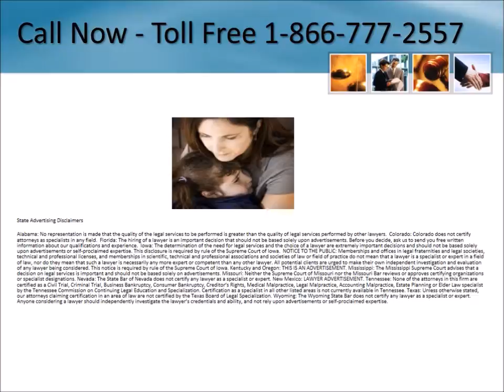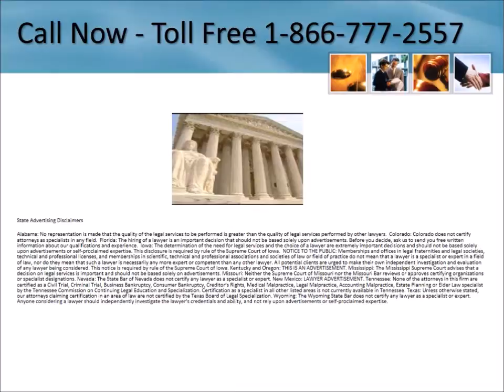Talcum Powder Cancer Lawyer Lincoln Nebraska 1-866-777-2557 Ovarian Cancer Lawsuit Nebraska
Talcum Powder Cancer Lawyer Lincoln Nebraska 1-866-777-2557 Ovarian Cancer Lawyer Nebraska Baby Powder Lawyers Settlements Lawsuit Lawyers Free Consultation No Legal Fees Unless You Receive Compensation - We are investigating cases involving ovarian cancer after using talcum powder.  Talcum Powder Lawyer

Serving entire State including:

Columbus
Plymouth
Hubbell
Inavale
Niobrara
Humphrey
Pierce
Franklin
Ansley
Concord
Hickman
Mason City
Stanton
Holstein
Mcgrew
Scottsbluff
Smithfield
Odessa
Wilcox
Grafton
Rising City
Arthur
Hebron
Davey
Hordville
Hartington
Alma
Norfolk
Hayes Center
Bellwood
Superior
Brunswick
Filley
Arnold
Clatonia
Bartlett
Battle Creek
Elsie
Dunbar
Dwight
Thedford
Shelton
Milford
Big Springs
Palmyra
Platte Center
Taylor
Belgrade
Crofton
chfield
Broadwater
Ponca
Cedar Creek
Primrose
Petersburg
Trumbull
Friend
Amherst
Wilsonville
Decatur
Sidney
Newcastle
Deweese
Maxwell
Randolph
Doniphan
Lyons
Geneva
Paxton
Brainard
Republican City
Hildreth
Hubbard
Wood River
Sutherland
Harrison
Kilgore
Goehner
Saint Libory
Verdel
Raymond
Parks
Emerson
Papillion
Enders
Weeping Water
Crookston
Liberty
Oak
Haigler
Burr
Merriman
Callaway
Fremont
Thurston
Wayne
Murray
Denton
Riverton
Valley
Snyder
Nenzel
Magnet
North Loup
Oshkosh
Potter
Allen
Hallam
Stratton
Macy
Auburn
Miller
Waverly
Elmwood
Sumner
Eddyville
Sprague
Dickens
Cook
Newman Grove
Ragan
Hendley
Comstock
Martin
Lodgepole
Malcolm
Utica
Long Pine
Upland
Winside
Rushville
Daykin
Sargent
Brule
Center
Scotia
South Sioux City
Ericson
Wallace
McCool Junction
Heartwell
Ellsworth
Gordon
Rulo
Butte
Burchard
Bellevue
Western
Holbrook
Sparks
Hampton
Overton
Winnetoon
Guide Rock
Pawnee City
Prague
Fairfield
Table Rock
Douglas
Orleans
Curtis
Swanton
Henry
Hastings
Hardy
Roca
Bridgeport
Farwell
Springview
Polk
Tilden
Yutan
Bloomfield
Uehling
Bradshaw
Pleasanton
South Bend
Weston
Halsey
Norman
Purdum
Memphis
Exeter
Hoskins
Colon
Palmer
Bruno
Saint Edward
Washington
Wisner
Loup City
Inland
Danbury
Giltner
Steele City
Omaha
Lisco
Lewellen
Mead
Harrisburg
Pine Bluffs
Bennington
Ames
Winnebago
Gilead
Ashton
Marsland
Ong
David City

The use of any marks are solely for informational and product identification purposes and are protected under the trademark doctrine of nominative fair use, the Lanham Act, the Uniform Domain Name Dispute Resolution policy, and the Anticybersquatting Protection Act.